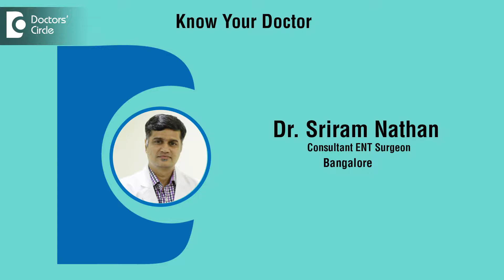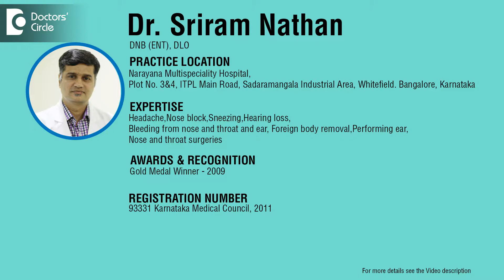Dr. Sriram Nathan | Consultant ENT Surgeon in Bangalore | Consultant ENT Surgeon - Know Your Doctor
Dr. Sriram Nathan, DNB (ENT), DLO
Appointment booking number: 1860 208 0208
Consultant ENT Surgeon
Narayana Multispeciality Hospital, Bangalore
Mon10:00 am - 01:00 pm and 06:00 pm - 08:00 pm
Tue10:00 am - 11:30 am and 02:30 pm - 03:30
Wed10:00 am - 01:00 pm and 06:00 pm - 08:00 pm
Thu10:00 am - 11:30 am and 02:00 pm - 04:00 pm
Fri10:00 am - 01:00 pm and 06:00 pm - 08:00 pm
Sat12:00 pm - 01:00 pm and 02:00 pm - 03:30 pm

Dr. Sriram Nathan is a Consultant ENT Surgeon working in Narayana Multispeciality Hospital, Bangalore for more than 10 years. He qualification is  DNB (ENT), DLO. He is also a  Gold Medal Winner in 2009. He likes treating variety of cases coming to the ENT OPD right from young to old aged person, to do procedures as simple as a wax removal to even a more complex thing as a skull based tumor. ENT deals with a wide specialization in itself like the rhinology, otology, neurology. He deals with headache, nose block, sneezing, hearing loss, bleeding from nose and throat and ear, foreign body removal, Performing ear, nose and throat surgeries, snoring. Being trained form experts in ENT, he has handled more than ten thousand surgeries and handles his profession with great passion and patient satisfaction is his prime importance.

Please watch Dr. Sriram Nathan’s Health videos